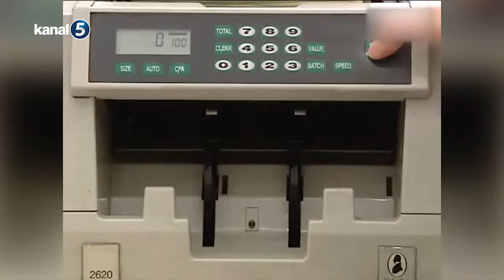Merkez Bankası rezervleri nisan'da azaldı